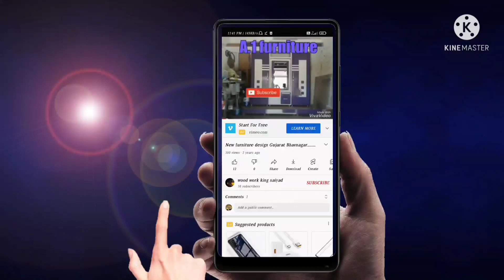furniture hall t. v. unit latest design ||A one interior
bedroom furniture, kitchen design, living room furniture, kid's room furniture, &all furniture making plans
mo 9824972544